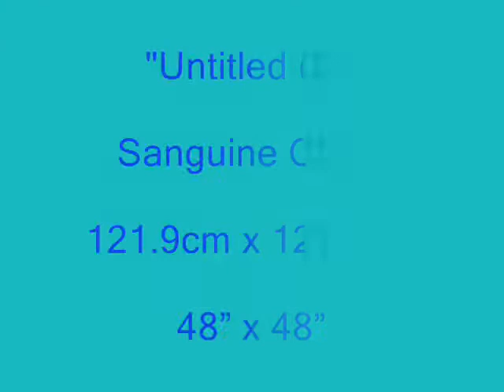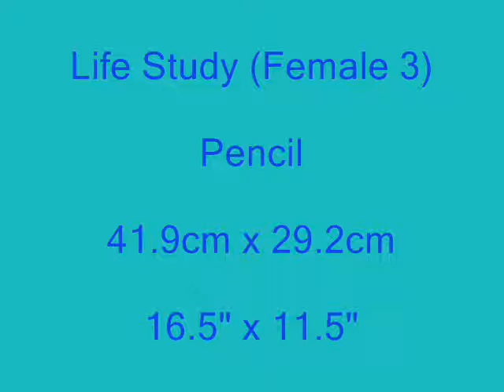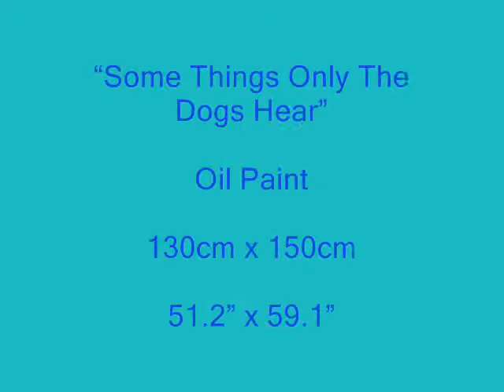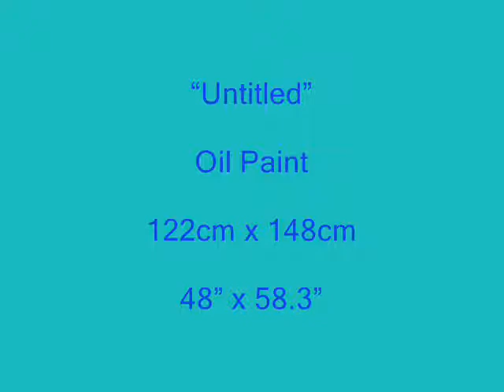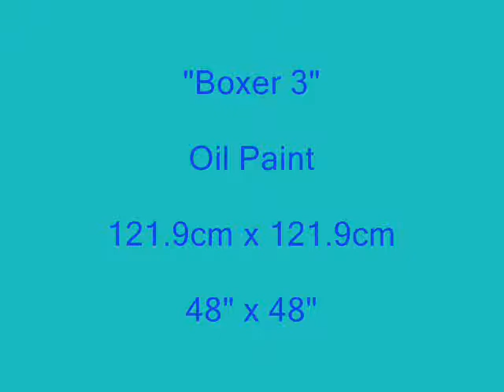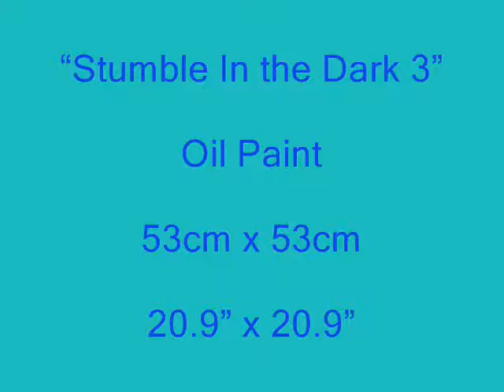Davy Davidson Artwork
A Collection of my friends artwork